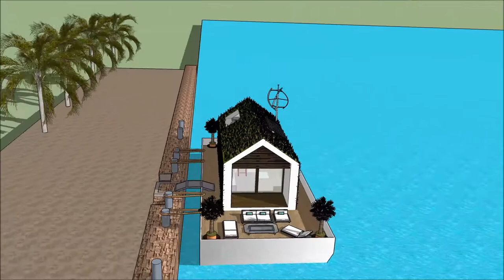스케치 업 8 집 디자인 건축가 르꼬르뷔제 휴가 집 현대 집합주거 100ft 요트 네덜란드 하우스 보트 대한민국 서울 떠있는 집 3D 건물 맨션 River Des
The floating house villa houseboatzania launching an innovative high-end luxury yacht floating house villa mansion home design potentially as a display of exhibition of the 스케치 업 8  집 디자인 건축가 르꼬르뷔제 휴가 집   현대 집합주거  100ft 요트  네덜란드 하우스 보트  대한민국  서울 떠있는 집 3D 건물 맨션    River Des.

The collection of the Floating house villa houseboatzania concept of 스케치 업 8  집 디자인 건축가 르꼬르뷔제 휴가 집   현대 집합주거  100ft 요트  네덜란드 하우스 보트  대한민국  서울 떠있는 집 3D 건물 맨션    River Des consists of high luxury and architectural art pieces in minimalism combined with living on the waterfront of the harbour.

The floating house villa mansion yacht design has the basis to sustain living with high standards and contemporary structural design - 스케치 업 8  집 디자인 건축가 르꼬르뷔제 휴가 집   현대 집합주거  100ft 요트  네덜란드 하우스 보트  대한민국  서울 떠있는 집 3D 건물 맨션    River Des with numerous of prospects for excessive living and
celebrating the desire of life worldwide: